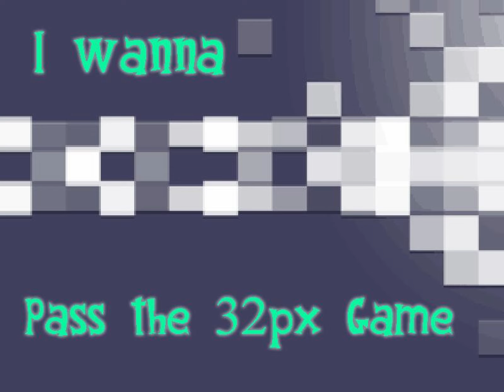I wanna pass the 32px game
Maker: TwilightWeiguang